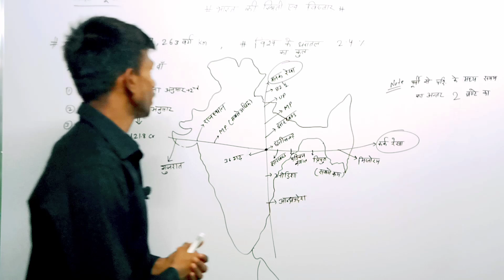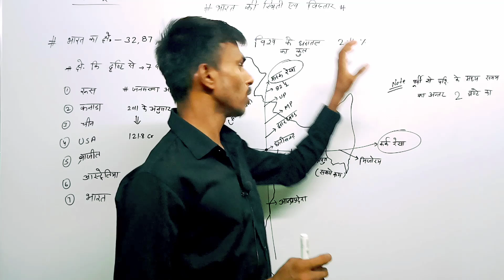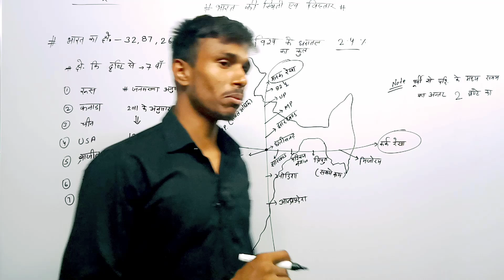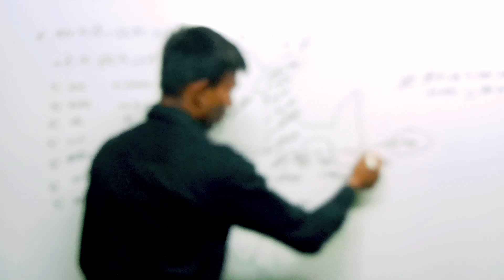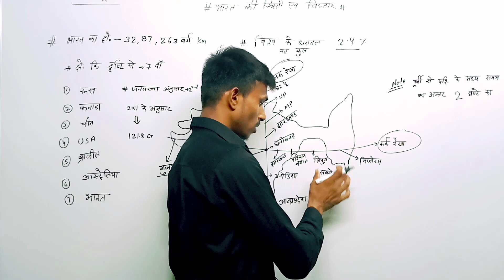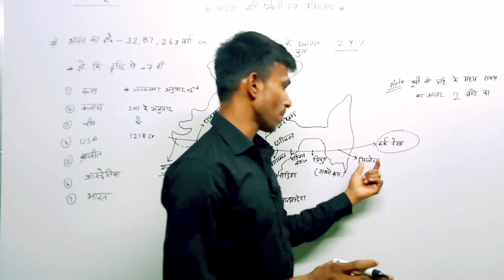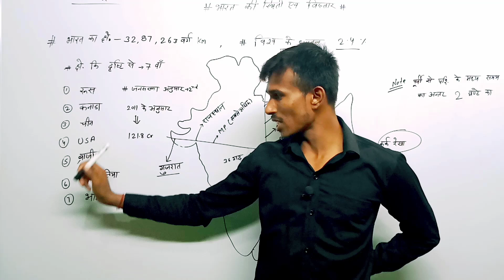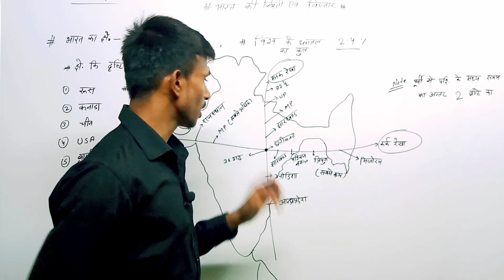भारत का भूगोल | भारत की स्थिति व विस्तार | 2nd grade teacher 1st paper gk class -02